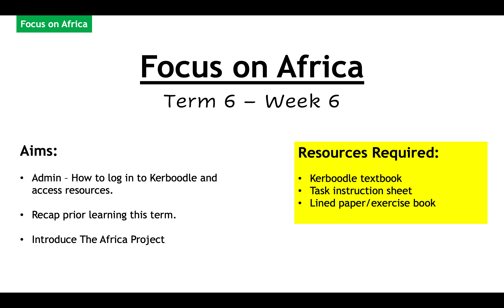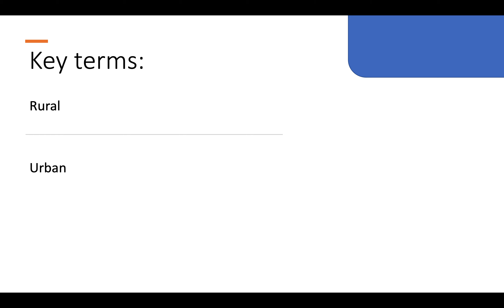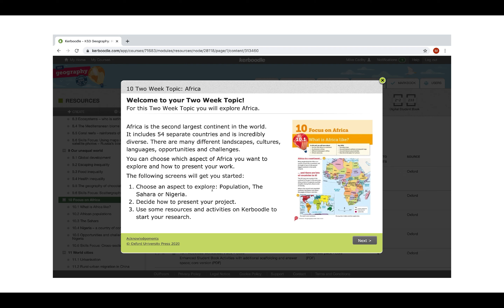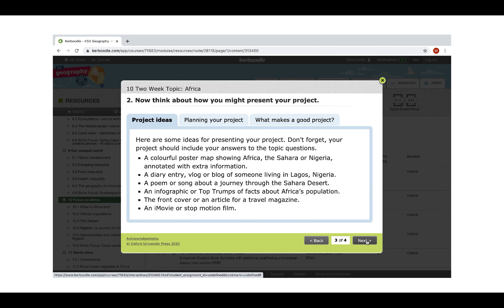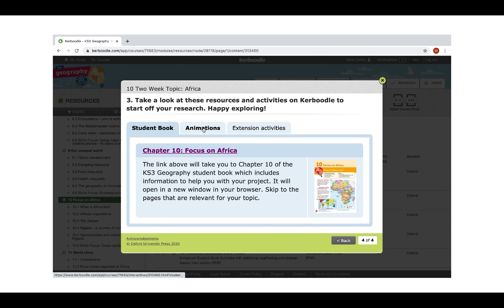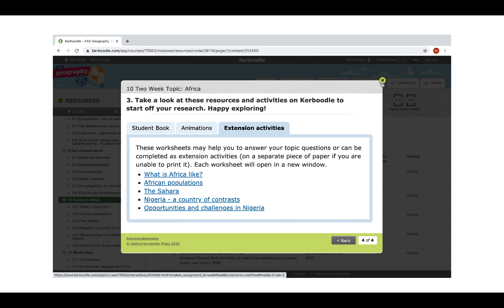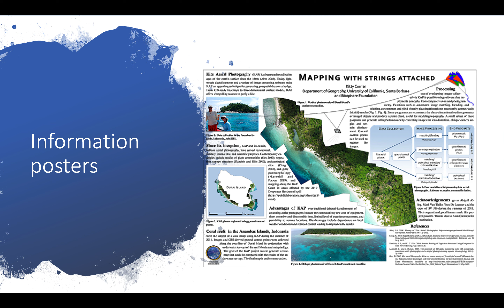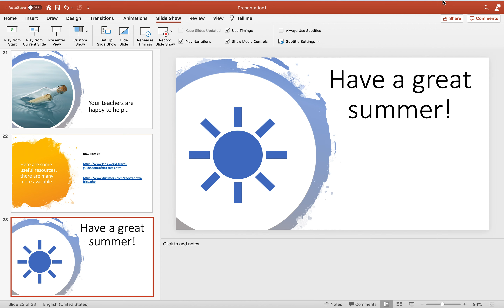Year 7 Geography Assignment 6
Sandwich Technology School